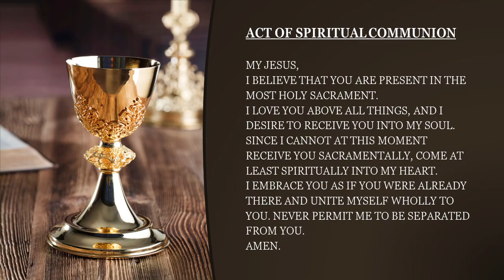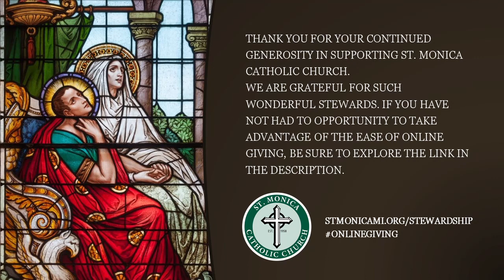Daily Mass: Memorial of Saint Bonaventure